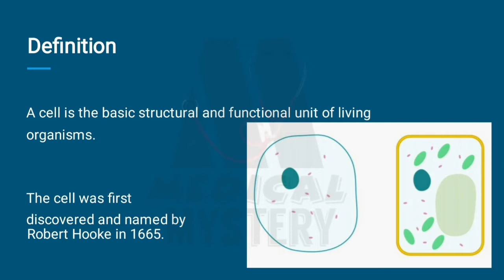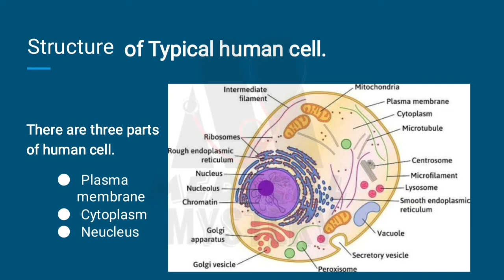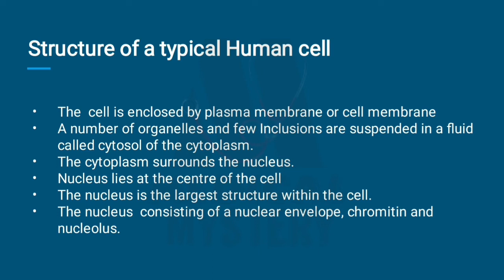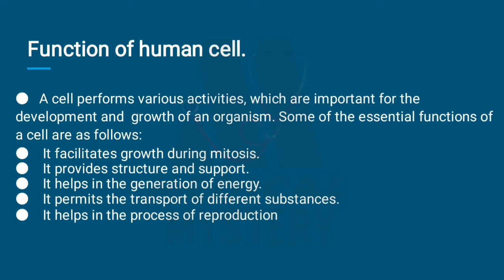Typical Human Cell | Anatomy | IHT MATS 1st year Students | Medical Mystery | Tasnim Alam Tushar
সারা দেশে আইএইচটি, ম্যাটসের এডমিশন বা একাডেমিক বইসমূহ, মেডিকেল টেকনোলজিস্ট/ ফার্মাসিস্ট জব প্রিপারেশনের বই, বিএসসি এডমিশন বই এবং বিভিন্ন ধরনের মেডিকেল ডিভাইস পেতে মেসেজ করুন m.me/mystery.khanori

Connected with Our Official Facebook Page for more update.

Page link: m.me/mystery.khanori